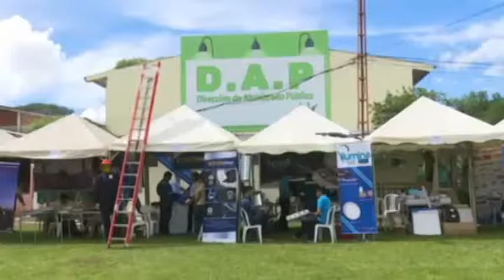Feria de la iluminación mostro variedad y nuevas tendencias, en 25 años de creación de Alumbrado Púb